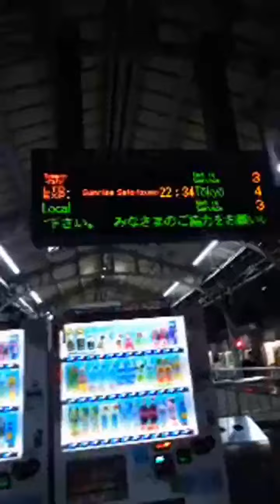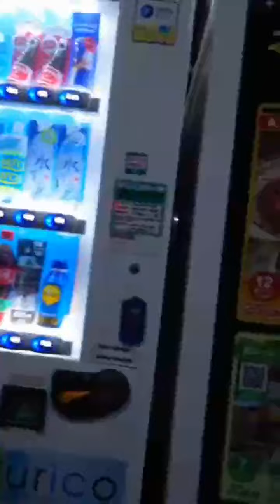2024.06.25 野球帰りのドアラ系YouTuberがサンライズの連結に遭遇する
倉敷マスカットスタジアム帰りのドアラ系YouTuberが、鉄道系YouTuberの大好物、サンライズ出雲・瀬戸の連結シーンに遭遇！